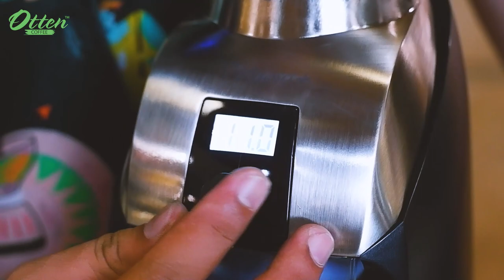Mesin Kopi Terjangkau, Hasil Kopi Memukau - Retto Blue [REVIEW]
Otten - Mesin Kopi Espresso 15 Bar (Retto Blue) merupakan mesin kopi espresso dari Otten, desain klasik memukau dengan performa canggih mumpuni hasilkan kesempurnaan espresso di rumah Anda. Bayangkan mesin espresso Retto Blue ini hadir di tiap pagi yang sibuk untuk memenuhi kebutuhan sajian espresso Anda. Mesin espresso ini juga bisa Anda kreasikan untuk sajian cappucino dan minuman espresso based lainnya, Otten Coffee merekomendasikannya untuk Anda miliki.